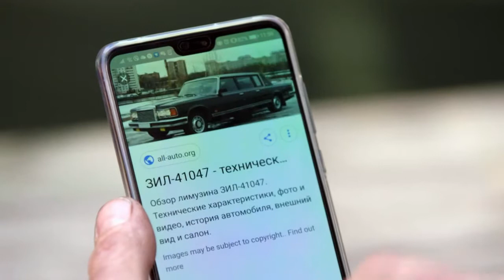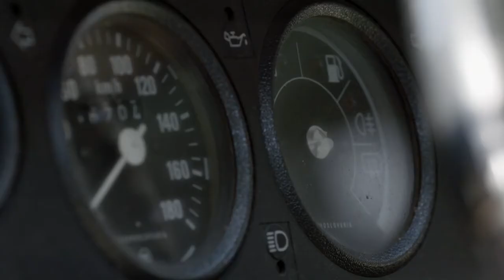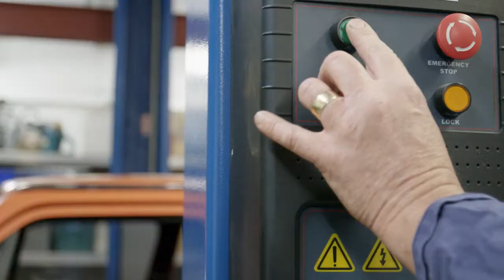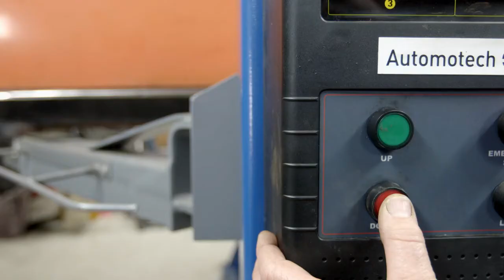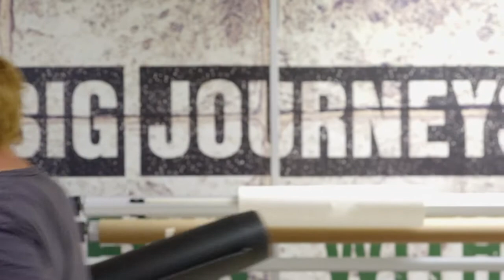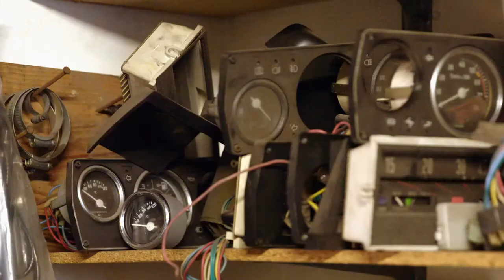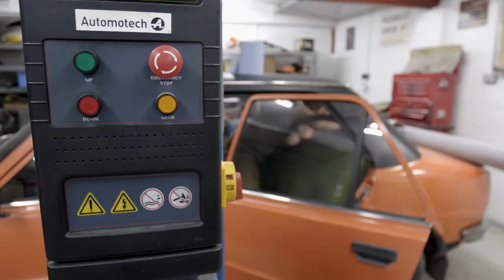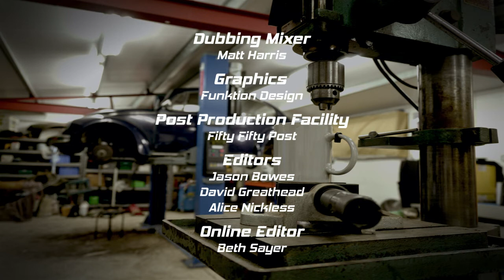Flipping Bangers Episode Škoda 105S